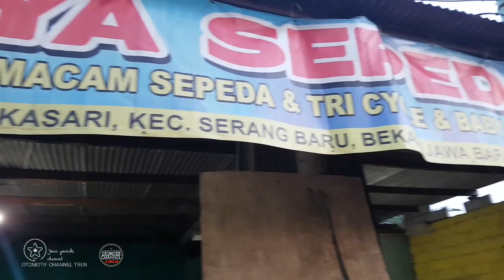HARGA SEPEDA GUNUNG LIPAT BMX ANAK TERBARU 2021 DI TOKO JAYA SEPEDA | REVIEW HARGA SEPEDA MTB BMX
Asalamualaikum wr wb salam otomotif mania dimanapun kalian berada simak vidio kalini harga sepwda gunung lipat bmx terbaru 2021 di toko sepeda jangan lupa subscribe like komen juga share keteman kalian semoga brmandaat terimakasih contac:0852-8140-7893